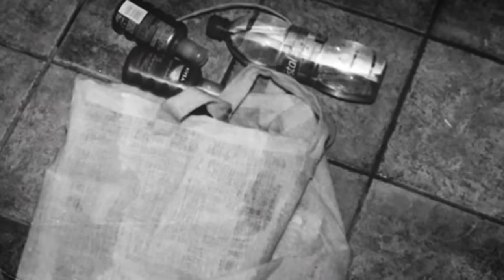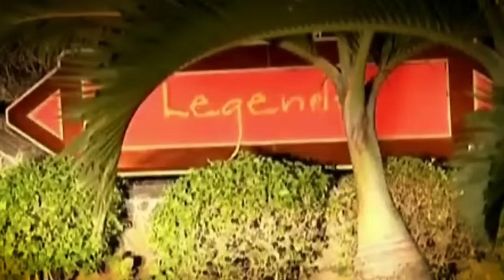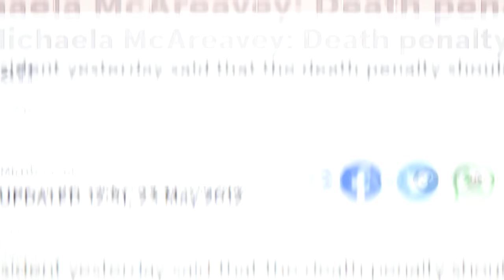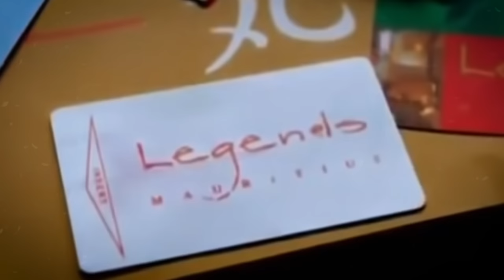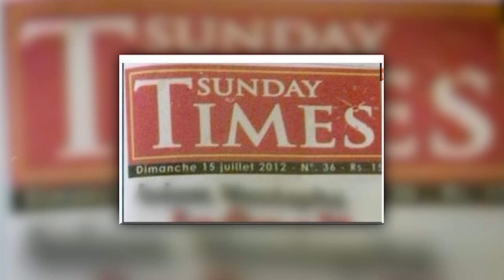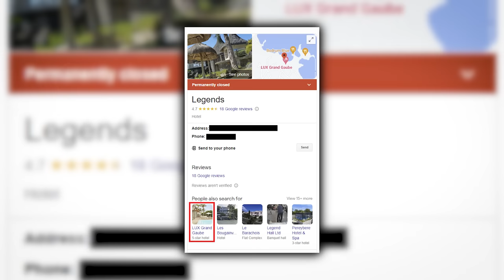The Horror waiting in Room 1025... | The Strange Case of Michaela McAreavey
Poorly handled police work, fame and corruption all contributed towards a poorly handled investigation into the murder of bride, Michaela McAreavey, who was found dead in her honeymoon hotel room by her newly wed husband. But who was to blame for her untimely death?

00:00 Intro
01:35 Mauritius
03:39 Michaela McAreavey
05:07 Interview
06:35 John mcAreavey
07:50 Honeymoon in Mauritius...
10:52 Crime scene, discovery
13:07 Suspects and theories...
16:43 The Trial
21:17 Complications and beyond...
25:10 Remembering Michaela and what's next
27:48 Outro